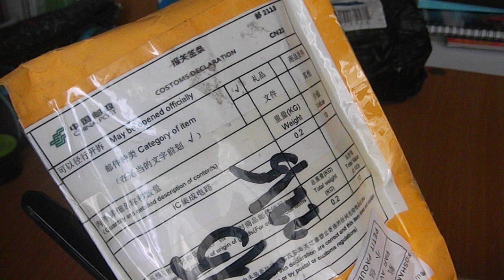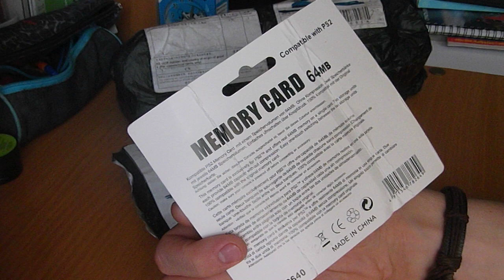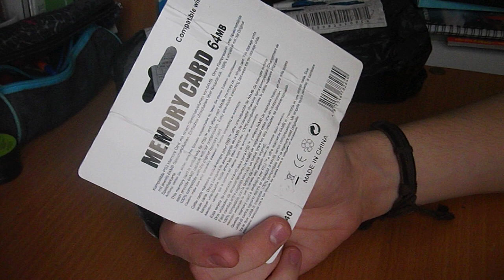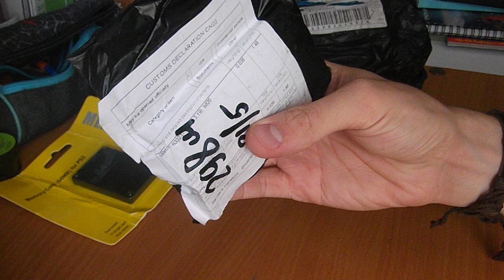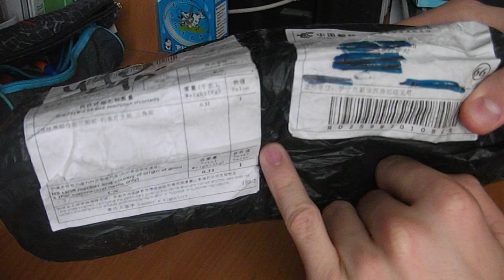Посылки с ALIEXPRESS - Карта памяти для PS2 на 64MB, Женские часы и ШТАТИВ !!!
Ссылки на товары:
Карта памяти для PS2
Штатив (Вроде этот ^_^ )